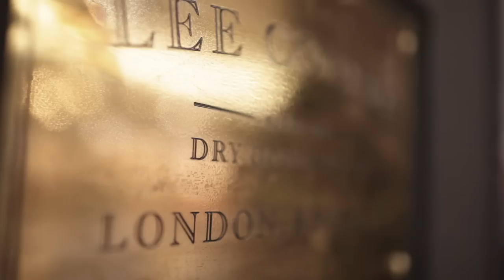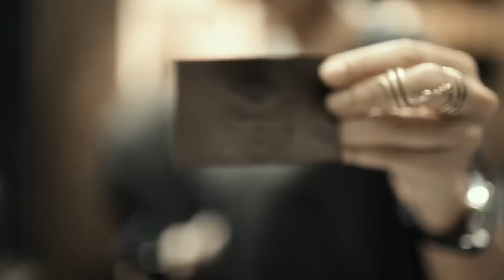Lee Cooper Pop-Up Shop at Plaza Indonesia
Lee Cooper would like to introduce you to our latest collection at our exclusive, centrally located Pop-Up Shop. Within this 2-month period, you're also able to view our latest Spring/Summer 2013 collection set in a shop exuding the atmosphere of an old London store featuring rugged interior and filled with captivating knick-knacks.

Where: Atrium 4th Floor of Plaza Indonesia, Jakarta.
When: February 6th - April 2nd 2013.
Operating Hours: Monday-Sunday at 10:00 AM - 10:00 PM.

Featuring:
Lee Cooper Bespoke Programme. You will have the chance to customise your jeans embedded with your own identity. Choose your button, rivets, and even have your name initials embossed on the leather patch.

Text: Lee Cooper Indonesia.
Video: Andi Gondi.